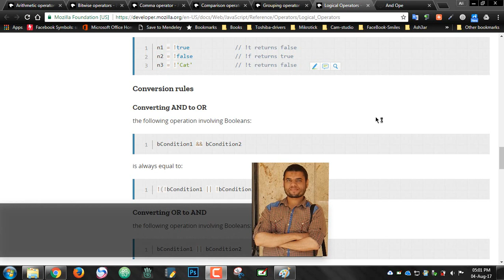#95: Converting AND to OR